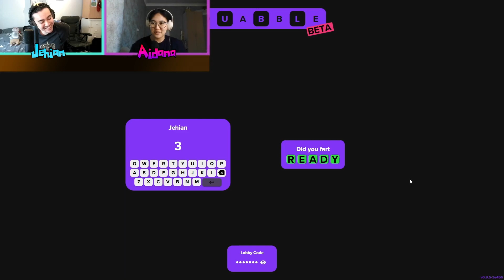WE ARE SO COOKED | Squabble Round 1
Watch Aidana and Jehian play Squabble!